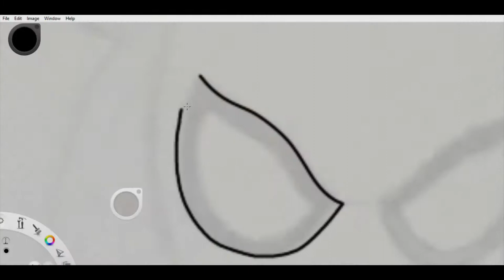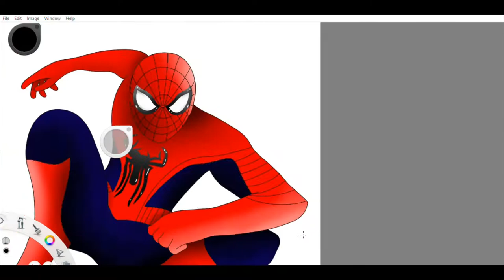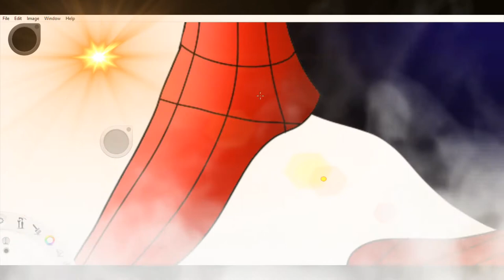The Amazing Spider-Man -Speed Draw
This is Tasm 2 suit. One of my favorate Spider-Man suits of all time!
The Amazing Spider-Man movies are honestly my favorate Spider-Man movies. These movies are nostalgic and I really love them.
I love the both suits in the movies!
They are truly Amazing!

CREDIT AND SHOUT OUT: Niall Stenson because he made Tasm 2 guitar song.

THIS SONG OWNS BY NIALL STENSON!